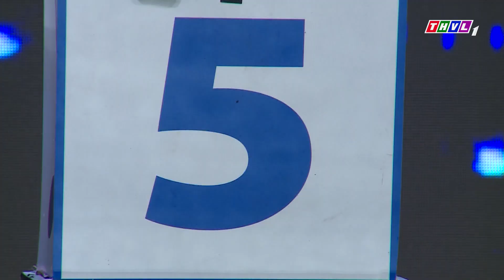Bản lĩnh ngôi sao - Tập 82: Vòng 3 - Chinh phục đỉnh cao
Bản lĩnh ngôi sao - Một gameshow vui nhộn, hài hước thông qua các màn tranh đấu quyết liệt ở từng vòng chơi; nơi quy tụ những ngôi sao đến từ mọi lĩnh vực cùng những tiếng cười bởi các chiêu trò không hồi kết. Tất cả phải thể hiện bản lĩnh của một ngôi sao với các thử thách trong mọi tình huống.
Hãy cùng thư giãn và cùng cười thả ga với Bản lĩnh ngôi sao, đón xem chương trình lúc 19h15 Thứ Hai hàng tuần trên kênh THVL1.